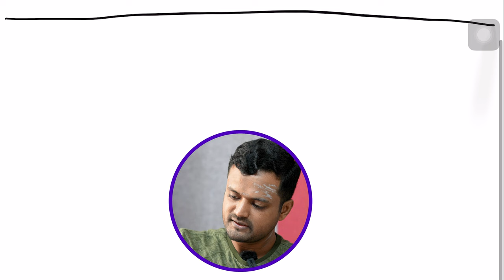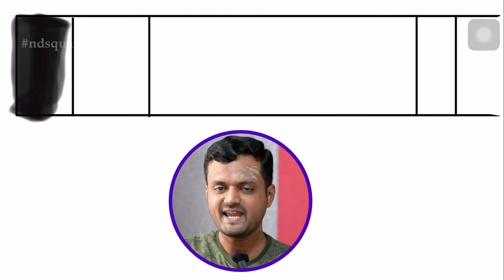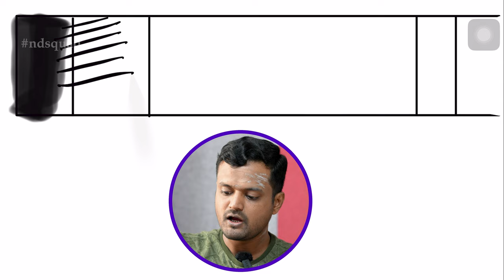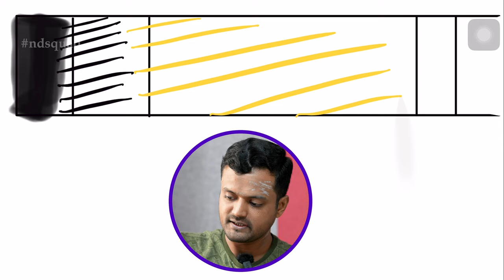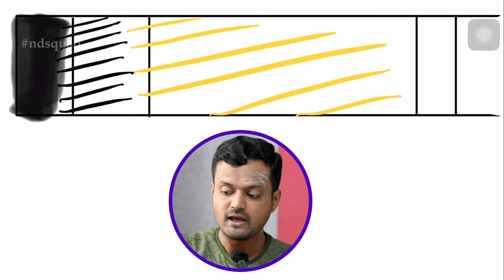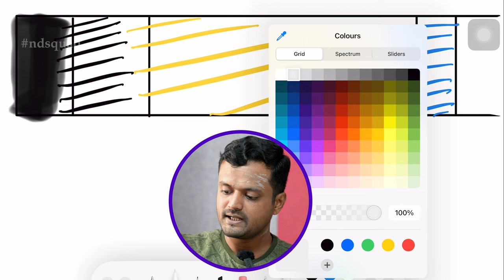பிறப்பு முதல் முக்தி வரை நாம் கடக்கும் 5 நிலைகள் | Can you say at which stage are you in ☺️ | ND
Gpay / Phonepe / Paytm / Bhim - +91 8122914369

▶ Account Details
Bank: Axis Bank
A/c No.: 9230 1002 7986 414
Branch: Trichy Road
IFCS Code: UTIB0000477
Name: Nithilan